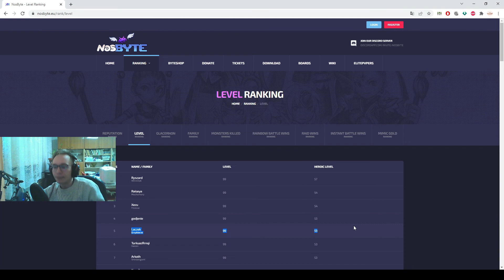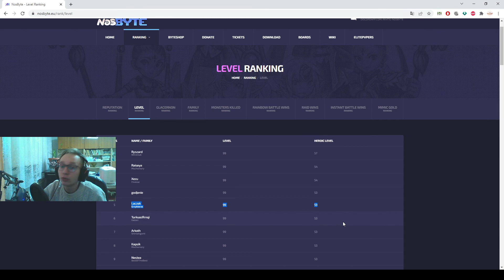Nosbyte akt 7 dzień czwarty ! * Nostale *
Zgubiłeś się ?

► Jeżeli chcesz zobaczyć Laczka w innej wersji niż komputerowy świr to wbijaj tutaj !